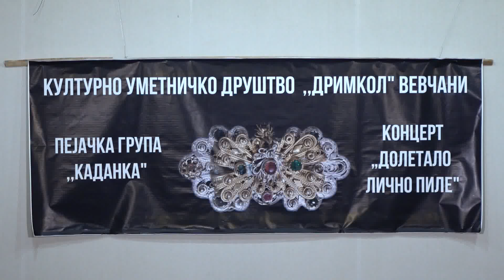„Ајде ќерко во Вевчани“ (2018) Каданка, КУД„Дримкол“- Вевчани